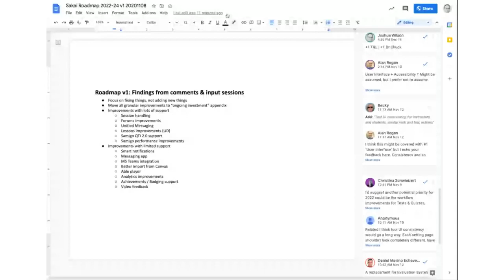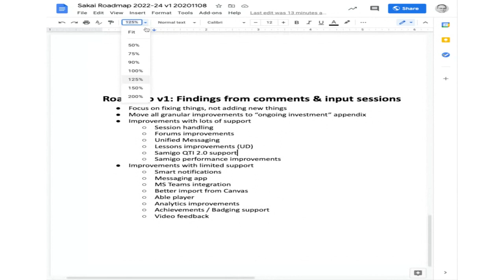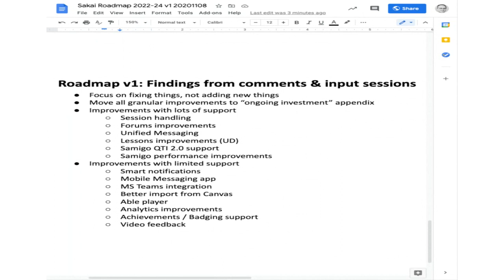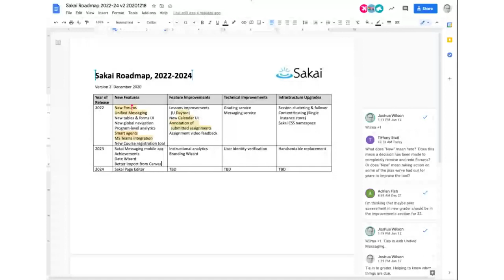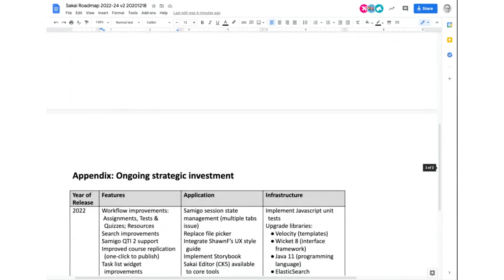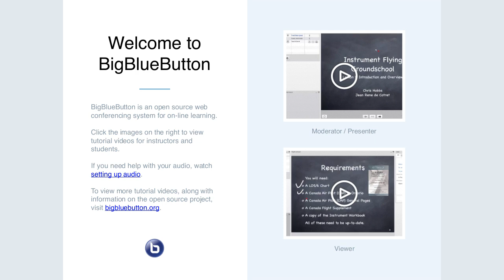2021-01-20 Apereo T&L - Sakai Roadmap Update (and mini-palooza)